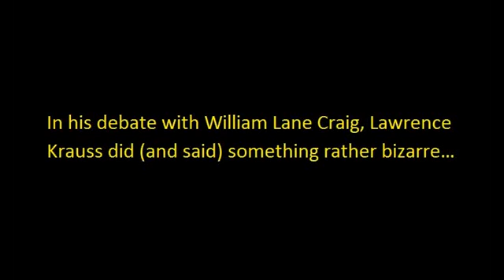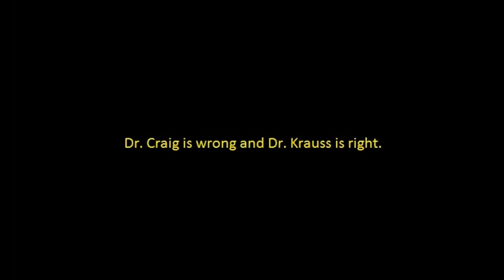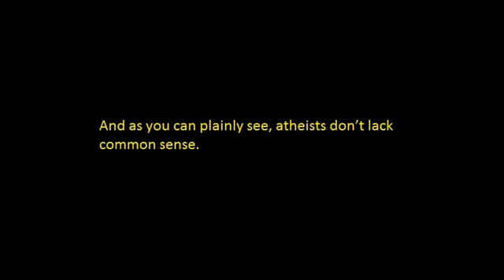2+2=5? (Lawrence Krauss vs William Lane Craig)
- It seems that pseudo-thinkers will use science to prove literally anything and everything... even if it means 2+2=5. As Dr. William Lane Craig demonstrates atheists like Lawrence Krauss (who made said mathematical claim while stating classical logic is "wrong"!) and Peter Atkins will go to desperate and irrational lengths to disprove theism.

Note: When Krauss said that classical logic like 2+2=4 is wrong, Krauss apologists came to the rescue. They are saying that Krauss is speaking of exteremely high values of 2. So a high value of 2 would be 2.5 (although I don't see how 2.5 counts as an EXTREMELY HIGH VALUE), thus 2.5+2.5=5. Oddly, if that was the case, then Krauss just contradicted  himself! Because earlier he said classical logic is wrong, but by assuming that 2.5+2.5=5, then CLASSICAL LOGIC IS RIGHT.